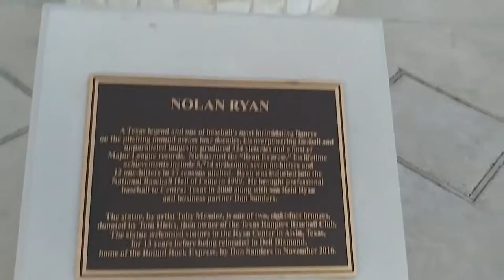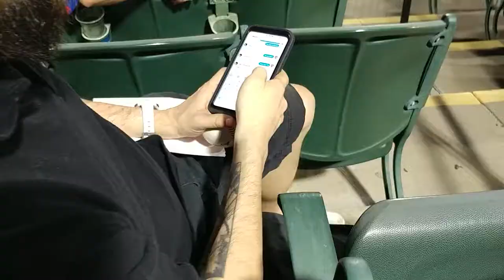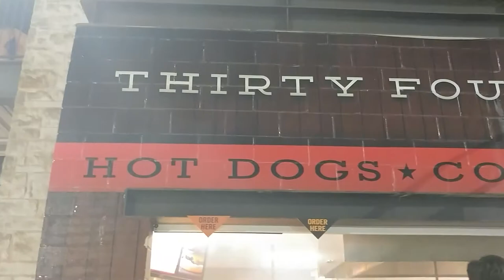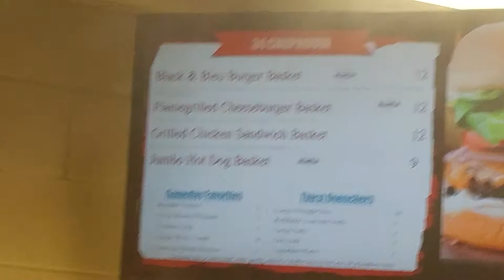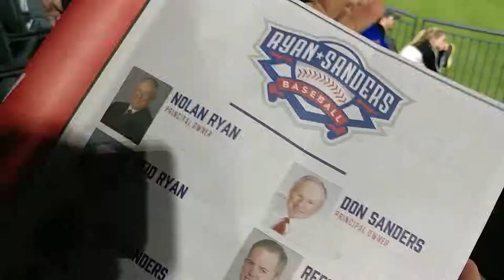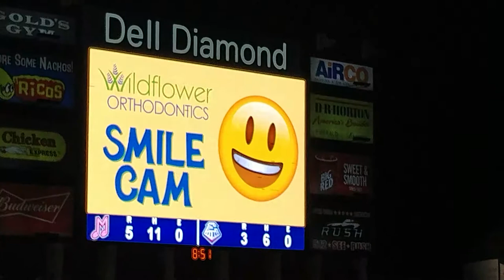Round Rock Express Game - April 6, 2018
VLOG 095: It was opening night (I believe) for our Round Rock Express team. They didn't do so good this night but the fireworks at the end made up for it. Great show!!